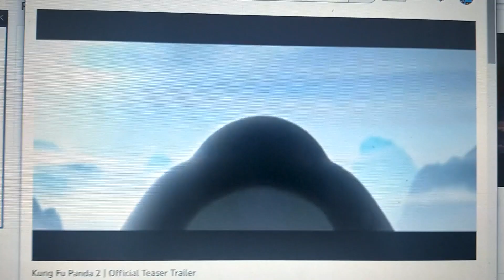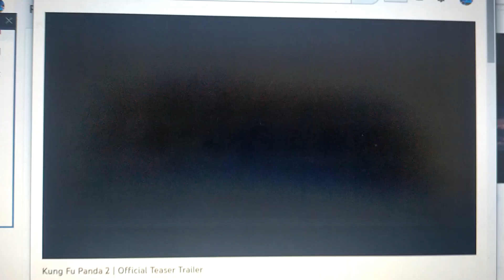Kung Fu Panda 2 - Trailer